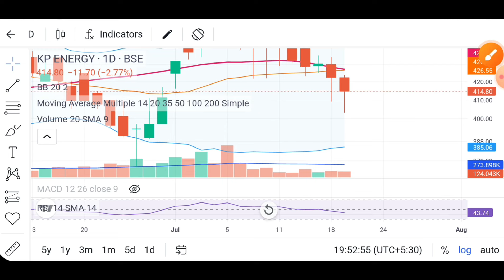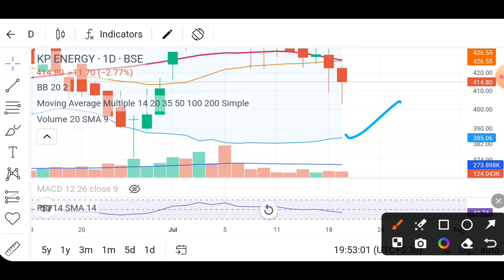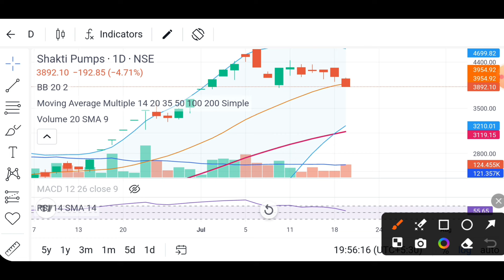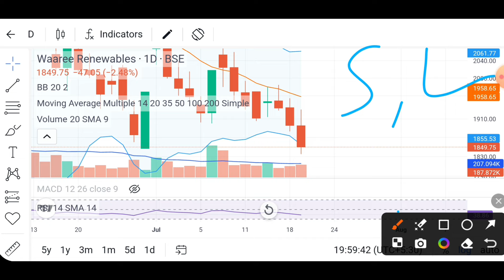Kp energy share complete analysis | Shakti pump share latest news today | Waaree renewables share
Kp energy share complete analysis| Shakti pump share latest news today |Waaree renewables share news